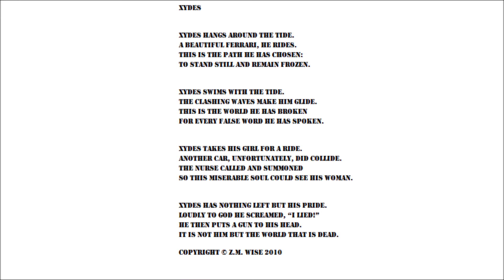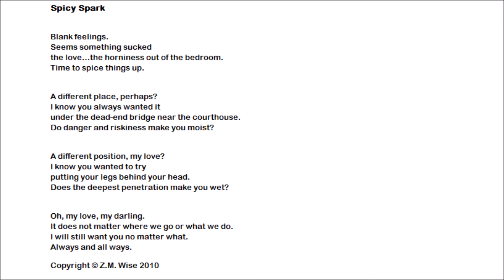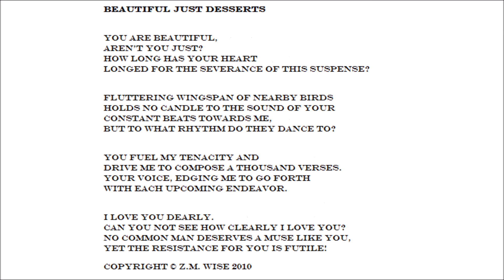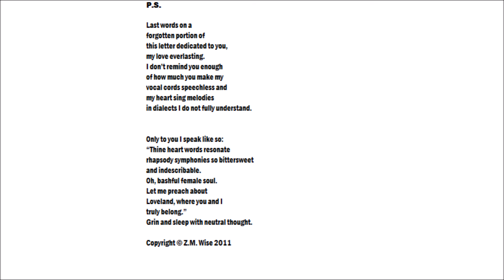Poem: Infinite Structure of Ink on Blank Pages of Vibrating Sand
Published in The Blake-Jones Review